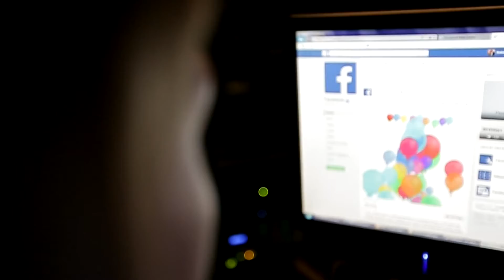Facebook whistleblower provides explosive testimony before Senate subcommittee